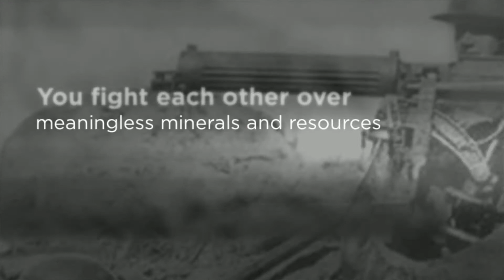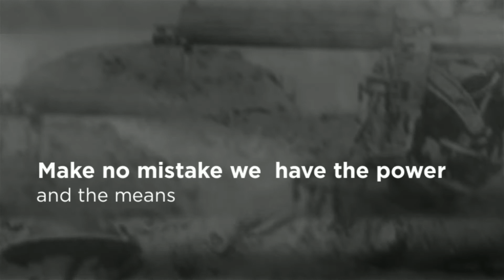Secrets of the Kush Trailer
Trailer for the Secrets of the Kush Empire book series.